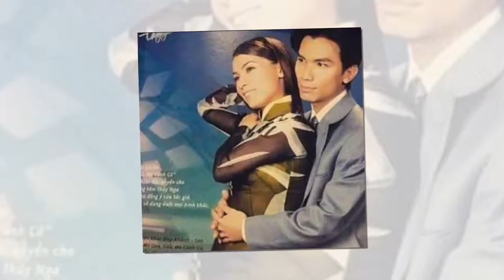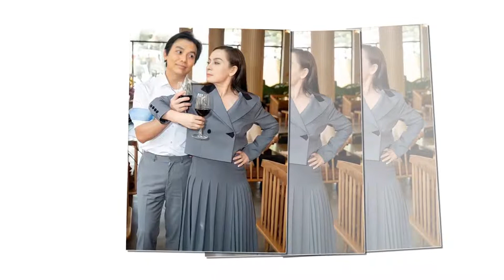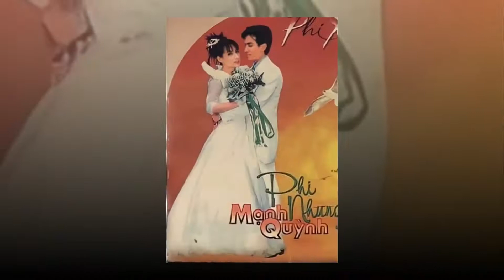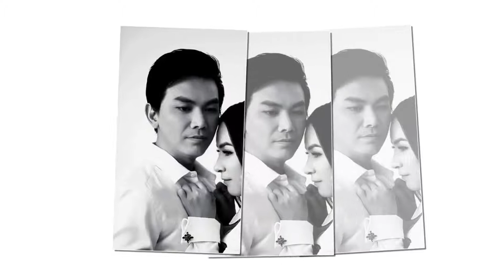Mạnh Quỳnh hát Vĩnh biệt Phi Nhung